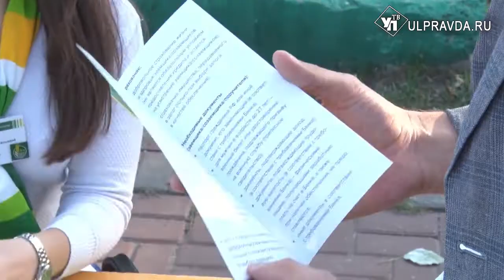Поезд финансовой грамотности проехал через Ульяновск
Уметь распоряжаться собственными денежными средствами и осознавать степень ответственности за принимаемые решения. Быть финансово грамотным – не обязанность, а необходимость для каждого жителя области.